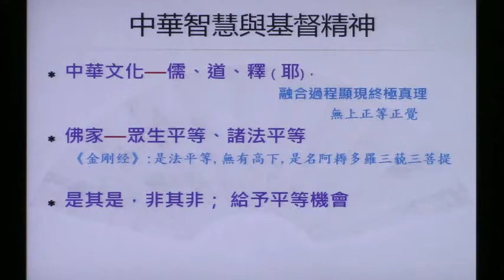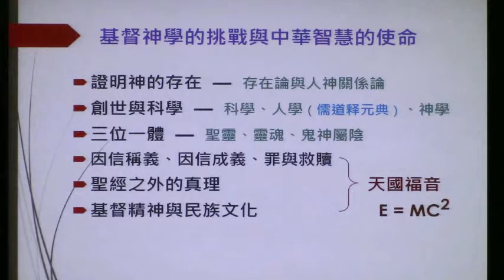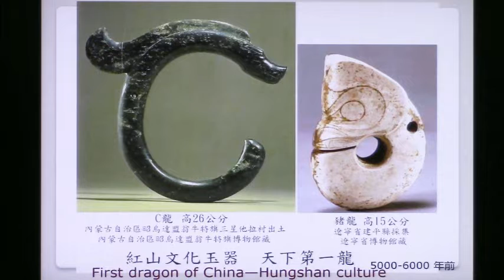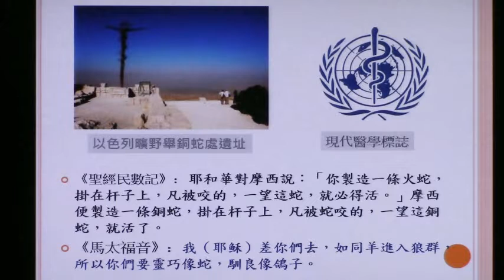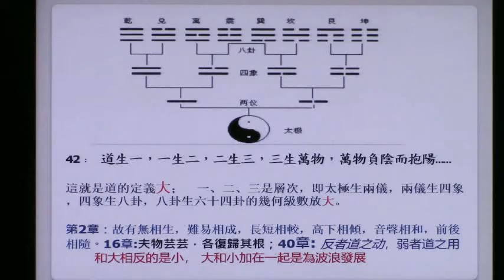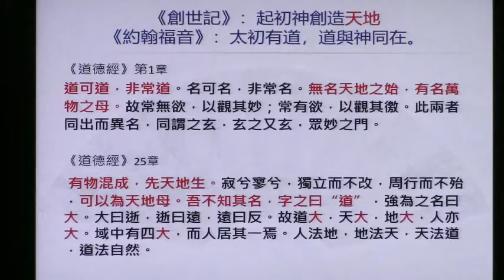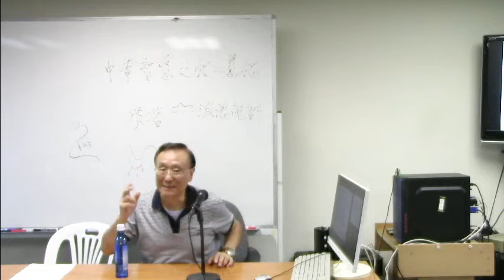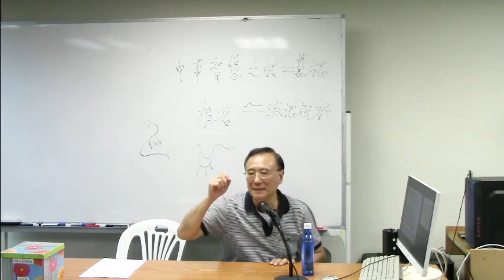謝寶笙博士主講：中華智慧與基督精神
主講：謝寶笙博士（中山大學哲學博士、中華文化促進中心理事）
講題：中華智慧與基督精神
日期：2018年9月20日

本講內容：
很多基督徒，不太願意去閱讀中國文化，特別是佛教和道家思想。很多欣賞中國哲學的人，都覺得基督神學欠缺圓融，甚至太霸道。此矛盾不解決，無疑讓「老死不相往還」持續至整個21世紀，還為傳道或修道歷程，設置不可逾越的障礙。本講座令閣下驚訝的是：唯有借助中華智慧，才能解釋真正的基督精神；唯有通達耶穌的天國道路，才能確定中國哲學原理，具備頂級普世價值。眾妙之門盡在，何謂最高法則——道？